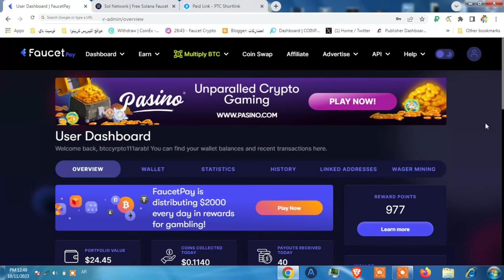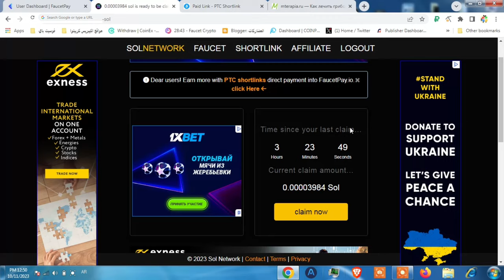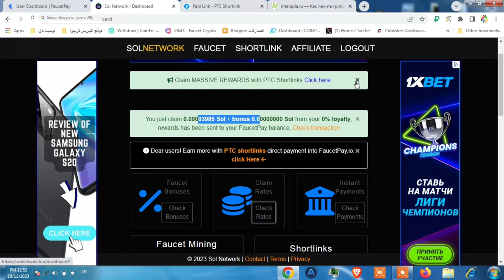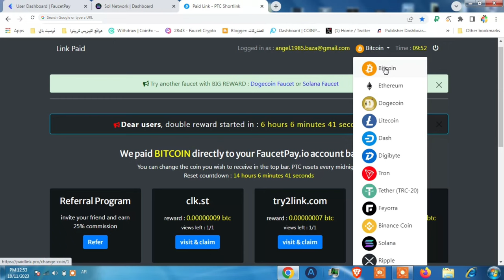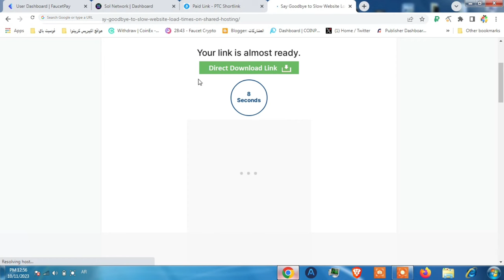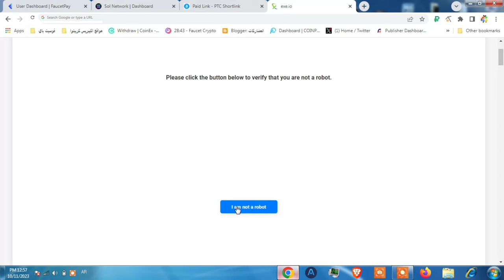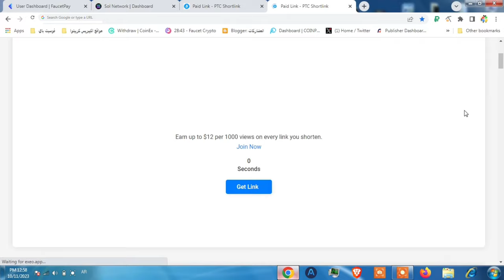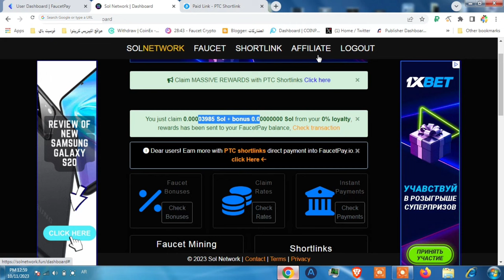ربح عملة سولانا مجانا 💰 ربح العملات الرقمية 💰 ربح سولانا 💸 ربح عملة سولانا من الانترنت 💰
ربح عملة سولانا مجانا و ربح العملات المشفرة المتنوعة الموجودة على موقع solnetwork  مع امكانية السحب بعد ربح سولانا على الفوسيتباي مع اثبات السحب ضمن فيديو اليوم من قناة بيتكوين العرب المرجع الاول لربح العملات المشفرة من الانترنت.

ـــــــــــــــــــــــــــــــــــــــــــــــــــــــــــــــ
فيديوهات مواقع مشابهة في ربح عملات رقمية من الانترنت:

ــــــــــــــــــــــــــــــــــــــــــــــــــــــــــــــــ

المنشور المثبت في قناتي على التيليجرام يحتوي على مجموعة كبيرة ومتنوعة من المواقع الربحية
ــــــــــــــــــــــــــــــــــــــــــــــــــــــــــــــــ

هل يمكن ربح عملة سولانا مجانا و هل يمكن ربح العملات المشفرة من الانترنت و من صنبور solana؟
بالتأكيد يمكن ربح عملة سولانا مجانا و ربح العملات المشفرة من الانترنت من طرق ومواقع عديدة ومن افضل مواقع ربح سولانا و مجموعة من العملات المشفرة مثل bitcoin و Binance هو موقع solnetwork .

ماهي طرق ربح عملة سولانا او كيف يمكن ان اكسب عملة سولانا داخل موقع solnetwork؟
يمكن  ربح عملة سولانا ويمكن اي شخص ان يكسب عملة سولانا داخل موقع solnetwork من مجموعة كبيرة من طرق الربح مثل الربح من مشاهدة الاعلانات و تعدين عملة سولانا و هناك صنبور سولانا او solana ، و يمكن ربح عملة سولانا solana من تجاوز الروابط المختصرة داخل الموقع و هناك طرق جيدة في مجال ربح العملات الرقمية مجانا 2023 داخل الموقع مثل صنبور usdt و bitcoin و Binance و هناك صنابير بيتكوين و صنبور solana كل 5 دقائق يدفع مباشرة على الفوسيتباي تابعة لهذا الموقع.

اي ان موقع solnetwork من افضل مواقع ربح العملات الرقمية مجانا و ربح عملة سولانا من الانترنت و  يمكن الربح من الانترنت 12$ يومياً او أكثر حسب المجهود المبذول في اداء المهمات داخل الموقع ، اي يمكن الربح من الانترنت من عملة solana ويقية العملات المشفرة ويمكن الربح من الانترنت يوميا عن طريق هذا الموقع.

اي ان موضوع فيديو اليوم من قناة بيتكوين العرب هو شرح موا قع solnetwork افضل موقع ربح عملة سولانا من الانترنت و ربح سولانا و الربح من الانترنت للمبتدئين 2023.

الربح من الانترنت 12$ يومياً بدون مجهود من الهاتف فقط | الربح من الانترنت للمبتدئين 2023 | صنبور sol
الربح من الانترنت مجانا 12.36$ دولار كل يوم من مشاهدة الاعلانات والفيديوهات
ربح عملة سولانا مجانا  💰  ربح العملات الرقمية 💰 ربح سولانا 💸 ربح عملة سولانا من الانترنت 💰 عملات رقمية
ـــــــــــــــــــــــــــــــــــــــــــــــــــــــــــــــ
هاشتاج بيتكوين العرب

ــــــــــــــــــــــــــــــــــــــــــــــــــــــــــــــــ
00:00  مقدمة عن المواقع
00:33 موقع صنبور السولانا
02:35 موقع الروابط المختصرة
04:01 تجاوز الروابط المختصرة
07:18 خاتمة